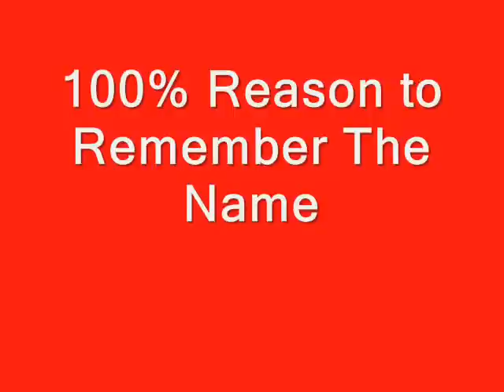NC State Basketball 2007-2008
A video I made for NC State Basketball (which I love very much!)